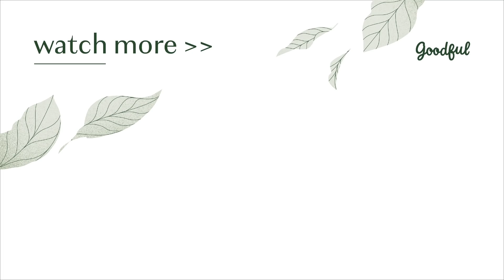Nick Jonas's Personal Chef Cooked All My Meals For A Week • Tasty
"I feel like I'm eating dinner with 2 Chainz."

MUSIC

STILLS
2019 NBA Finals - Game One
Gregory Shamus/Getty Images
Denver Nuggets v Golden State Warriors
Ezra Shaw/Getty Images
'Goat' Photo Call - 66th Berlinale International Film Festival
Pascal Le Segretain/Getty Images
68th Annual Primetime Emmy Awards - Arrivals
"Rei Kawakubo/Comme des Garcons: Art Of The In-Between" Costume Institute Gala - Arrivals
Fail ink stamp
Thomas Pajot/Getty Images
CHANEL Dinner Celebrating Our Majestic Oceans, A Benefit For NRDC
Rich Fury/Getty Images
Premiere Of Amazon Prime Video's "Chasing Happiness" - Arrivals
2019 iHeartRadio Wango Tango Presented By The JUVÉDERM® Collection Of Dermal Fillers - Show
2019 iHeartRadio Wango Tango Presented By The JUVÉDERM® Collection Of Dermal Fillers - Show
"Les Plus Belles Annees D'Une Vie" Red Carpet - The 72nd Annual Cannes Film Festival
Antony Jones/Getty Images
Andreas Rentz/Getty Images
2019 Billboard Music Awards - Show
Nick Jonas And Puppy Co-Star Appear At Cigna's Health Improvement Tour
Rachel Luna/Getty Images
Nick Jonas Spreads Awareness of Cigna's Body & Mind Initiative
Gregg DeGuire/Getty Images
Sir Lucian Grainge's 2019 Artist Showcase Presented By Citi
JC Olivera/Getty Images
2018 iHeartRadio Music Festival -  Night 1 - Show
Kevin Winter/Getty Images
2018 iHeartRadio Music Festival -  Night 1 - Show
Heavenly Bodies: Fashion & The Catholic Imagination Costume Institute Gala - Arrivals
Jamie McCarthy/Getty Images
Bottega Veneta Fall Winter 2018 Fashion Show in NY
Wide angle shot of front of the yacht
PhotoGoricki/Getty Images
Red heart icon on a white background. Vector illustration
Olga Kashurina/Getty Images
cute kawaii wine glass colorful isolated
Aratehortua/Getty Images
Candelabra with candles filled outline icon
AVIcons/Getty Images
Wooden table on white background
colematt/Getty Images

EXTERNAL CREDITS
Sam Udell